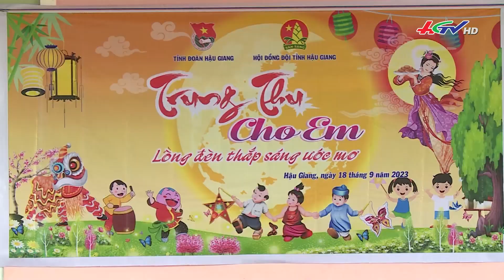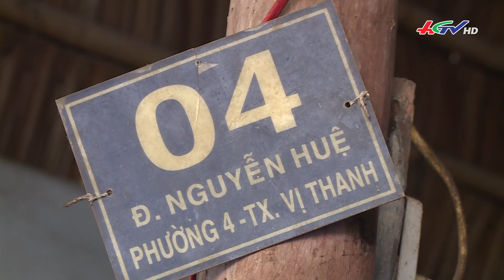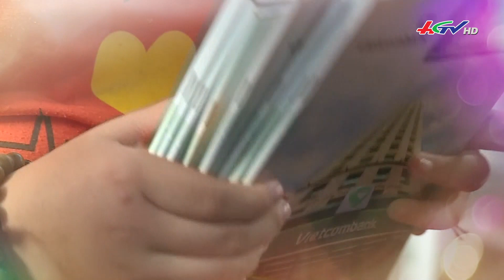Mang Trung Thu đến trẻ em khuyết tật | Truyền hình Hậu Giang